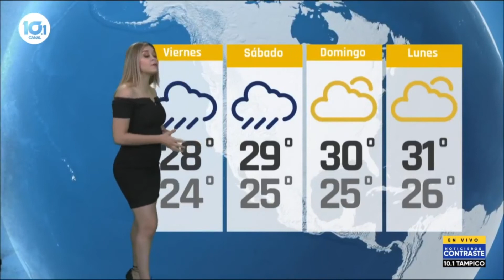Sofía Boeta 14 05 2021 mañana